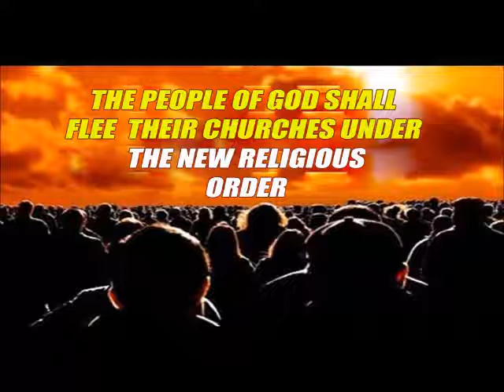NEW RELIGIOUS ORDER SERIES #3 The Message That Will Drive Christians Out Of Their Churches In Drove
The true-hearted Sunday Christians will be forced to flee their churches not merely because of the preaching of the message of Revelation 18, but also because they saw the fulfillment of the prophecy itself before their very eyes. What is it in particular that they will see?